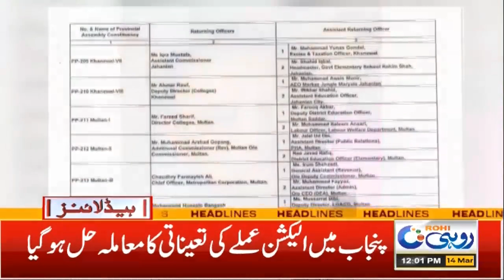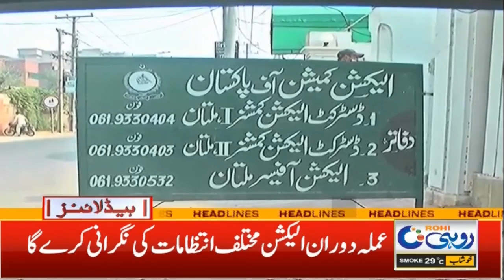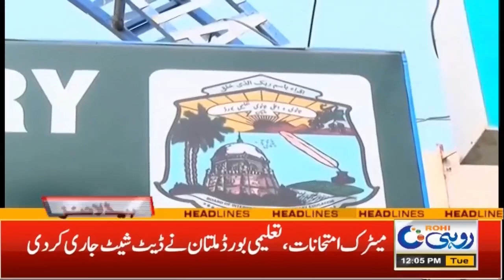Election In Punjab | Last Day ٖFor Submission Of Nomination Papers | 12pm News Headline l14 Mar 2023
Election In Punjab | Last Day ٖFor Submission Of Nomination Papers  | 12pm News Headlines l 14 March 2023 l Rohi